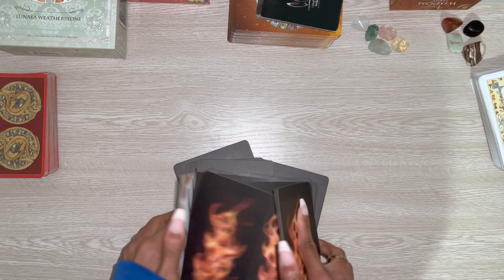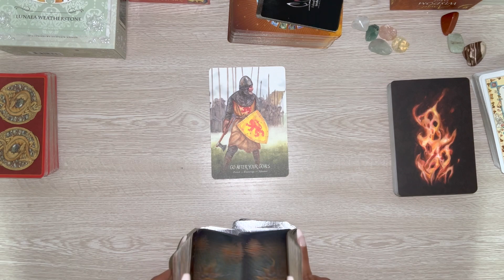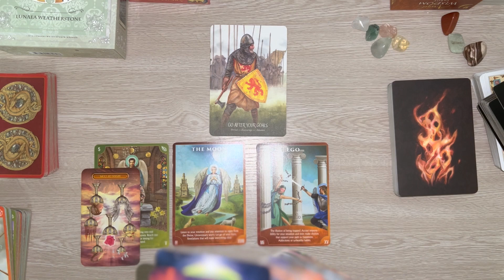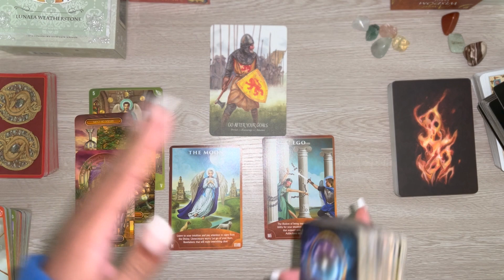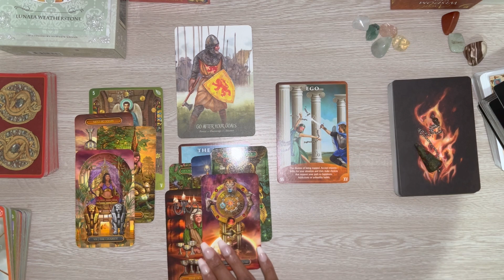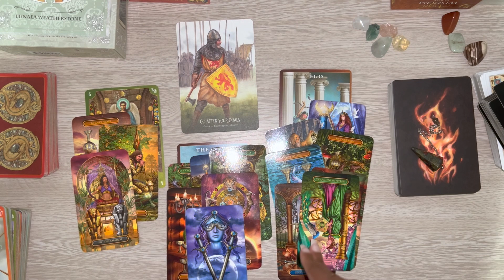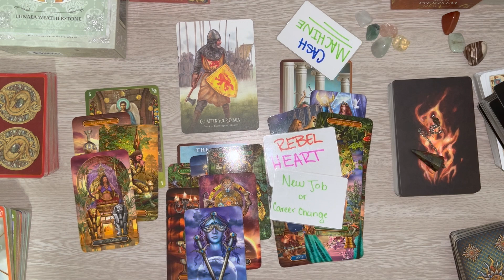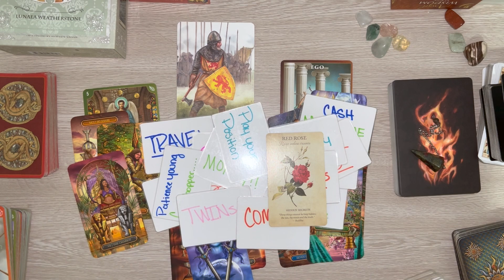Selena Gomez falling back into old habits. Whose stealing from her?Stalkers Anon 👀 | Tarot Reading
HEY LOVE!💕